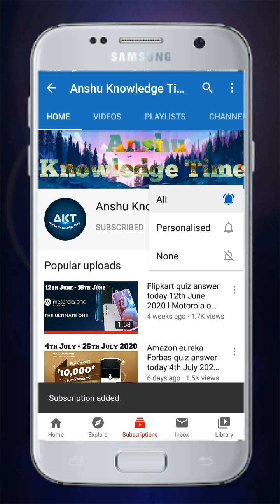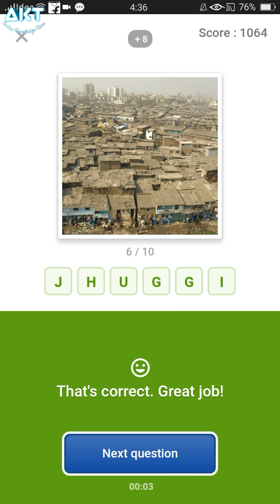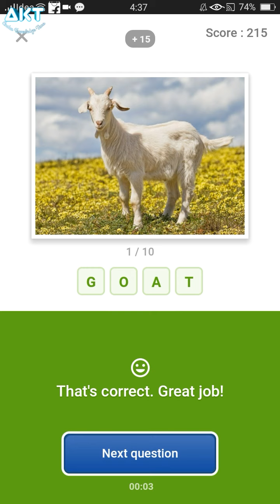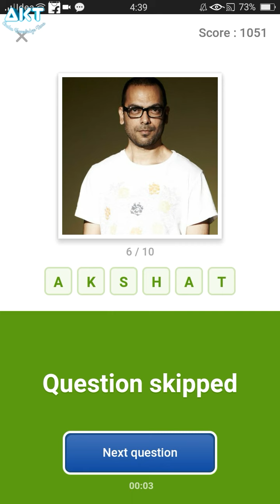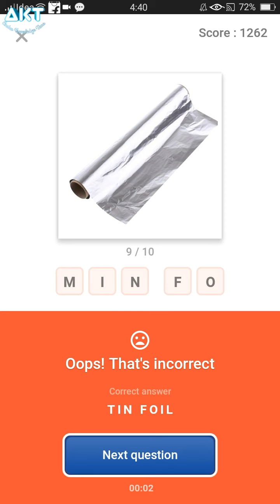Flipkart Guess What Quiz Answers Today 5 Nov 2020, INDIAN SPECIAL GUESS WHAT Flipkart Quiz Answers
Win super coins on flipkart
Win smartphone on flipkart
Flipkart secret
How to buy Redmi note 8 pro in flipkart
How to buy Redmi Note 8 Pro in discount
How to buy  Watch in discount on Flipkart
How to buy Realme watch
How to buy Realme Watch in Discount
How to buy Realme Watch in Discount On Flipkart
How to buy Saregama Carvaan
How to buy Saregama Carvaan in Discount
How to buy Saregama Carvaan in Discount On Flipkart